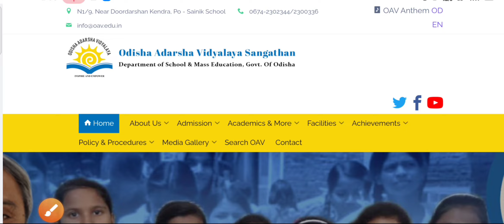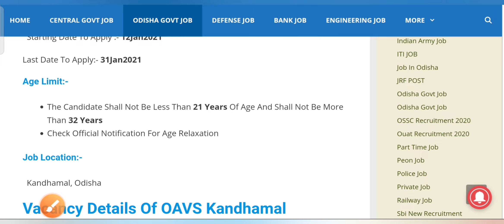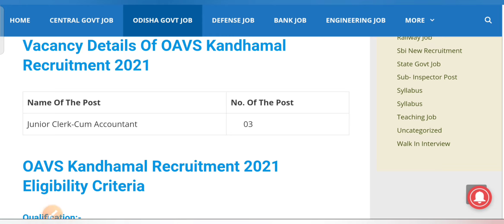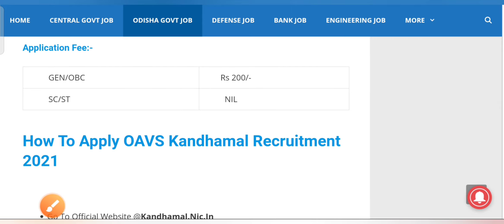Odisha adarsha bidyalaya and NALCO Recruitment 2021! junior clerk! odisha new job updates 2021!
Hallo frnds,

* Latest govt and private jobs update in odisha and other state

*. Jobs for engineers,diploma,ITI,10th,+2,+3 and more

Odisha adarsha bidyalaya and NALCO Recruitment 2021! junior clerk! odisha new job updates 2021! !success mantra odisha 2021!

odisha job
new job
govt job
bbsr job

odisha ssc

odisha ssc